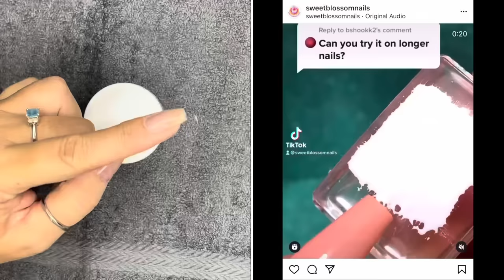Testing the viral Tiktok French mani stamper hack *SHOOK*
Hey fam! I had SO MANY people message me to test this super viral Tiktok French nail hack so of course I had to! Hope this is helpful! Love yo faces!!

Time Stamps
00:00 intro
01:20 hack with gel
02:56 hack with regular polish
04:25 hack with acrylic paint

*Products Used*
- Revel Nail "scarlet"

***AMAZON FAVES***

OR add Marla Kris to the referral box for an extra credit on your account when purchasing subscriptions!

Marlakris_dips

*If you'd like me to review or try YOUR products*